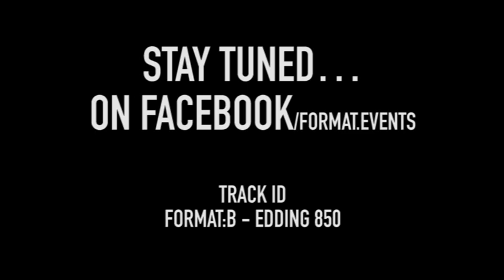FORMAT pres. Format:B 17.01.2015 Loft Club Ludwigshafen (Official Aftermovie)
Format präsentierte Format:B
Klingt komisch ist aber so.

Für diejenigen die sich im Ludwigshafener Nachtleben bewegen ist der Name Format nicht unbekannt. Die seit fast 2 Jahren monatlich stattfindende Veranstaltungsreihe hat sich in der Vergangenheit vor allem durch ihre außergewöhnliche Licht- & Videoshow sowie undergroundige Technoacts einen Namen in der Szene gemacht. Mit dem Einzug ins Loft vereinte Format so nicht nur diese Elemente, sondern setzt mit dem einzigartigen Loft Sound nun noch eins oben drauf. Als ersten Headliner präsentierte Format Events niemanden geringeres und vor allem namentlich passenderen als Format:B.

▲ Andre S. ▲